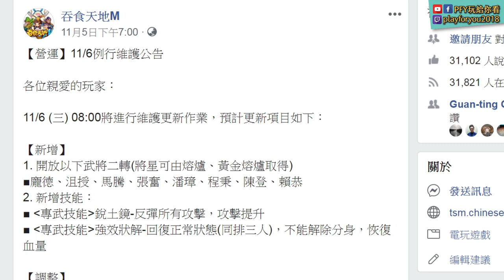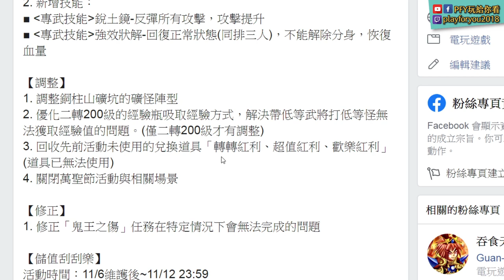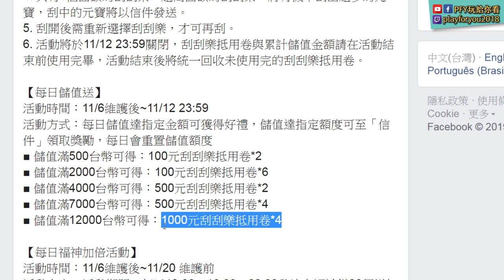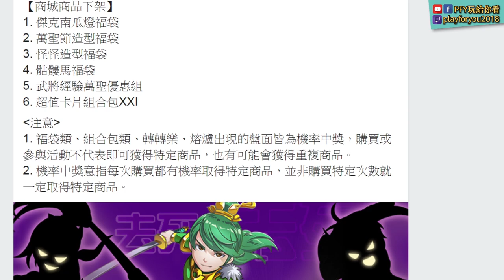吞食天地M-1106更新-風系特別武將終於出來了！不過這次似乎普普｜更新、風系、王元姬｜Ts Online Mobile｜PFY玩給你看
=硬體配備=
CPU：i7-8086k
主機板： 微星 Z370 KRAIT GAMING
記憶體：32g (金士頓 16G*2 DDR4 3466)
顯示卡：GIGABYTE RTX2080 8G
CPU散熱：快睿 H7 Plus
機殼：Antec p7 Silent
電源供應：全漢 黑爵士D 650W金牌
硬碟：1TB INTEL P760 + 3TB Toshiba 3.5吋HDD DT01ACA300
螢幕：LG 34UC79G
滑鼠：Logitech  MX MASTER
鍵盤：zowie celeritas 茶軸 (一代)
音響：Creative GigaWorks T40 Series II
麥克風：Razer Seiren X
攝影機：Logitech C922 Pro Stream